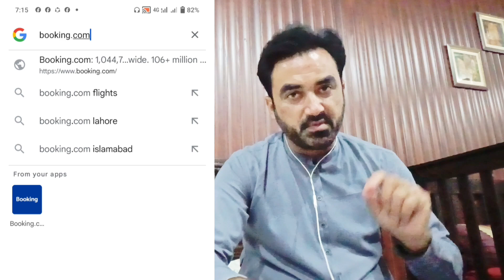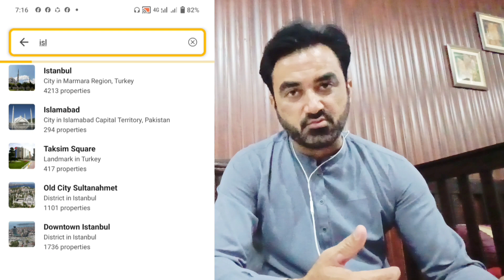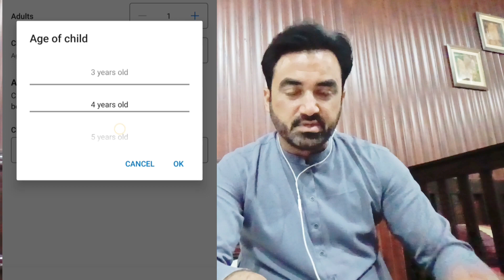Booking Hotels from the Comfort of Your Home: A Step-by-Step Guide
Book Hotels from Home

Default (GPT-3.5)

ChatGPT

Certainly! Here's a step-by-step guide to booking hotels from the comfort of your home:

Set Your Budget: Determine your budget for the hotel stay. This will help narrow down your options.

Choose Your Destination: Decide where you want to stay and explore the available hotels in that area.

Select Dates: Pick your check-in and check-out dates. Be flexible if possible, as this can affect pricing.

Research Hotels: Use hotel booking websites or apps to research and compare hotels. Read reviews, check ratings, and consider amenities.

Filter Your Options: Use filters to refine your search based on price, star rating, and specific preferences like Wi-Fi, parking, or pet-friendliness.

Check for Deals: Look for discounts, special offers, or loyalty programs that can help you save money.

Review Cancellation Policies: Understand the cancellation policies of the hotels you're interested in, especially if your plans might change.

Book Your Room: Once you've found the perfect hotel, proceed to booking. Fill in your information, including payment details.

Confirm Reservation: Double-check all details before confirming your reservation. Make sure the dates, room type, and price are correct.

Receive Confirmation: You'll receive a confirmation email or booking voucher. Keep this for your records.

Contact the Hotel: If you have any special requests or questions, don't hesitate to contact the hotel directly.

Prepare for Your Stay: Prior to your trip, make any necessary preparations, like packing, arranging transportation, and noting down important hotel details.

Check-In: Arrive at the hotel on your check-in date, and present your reservation confirmation.

Enjoy Your Stay: Relax and make the most of your hotel experience.

Check-Out: On your departure day, follow the hotel's check-out procedures, settle any additional charges, and collect your receipt.